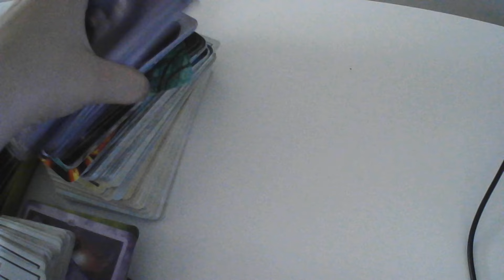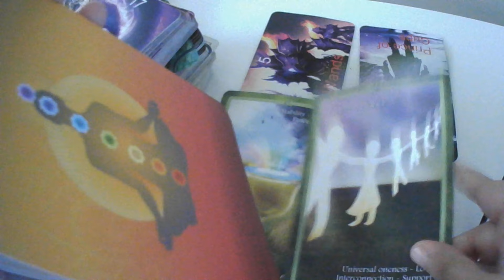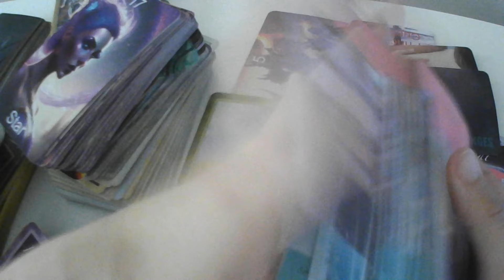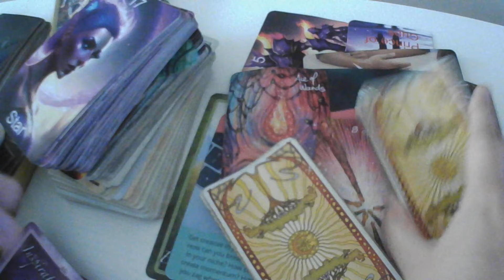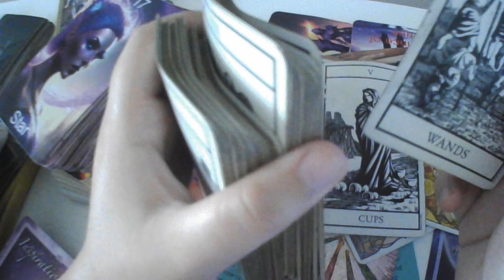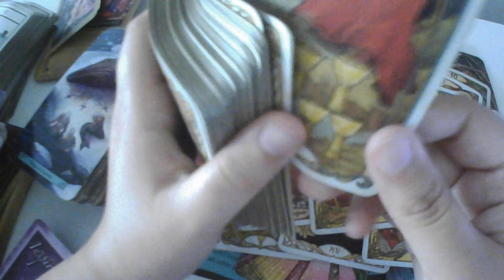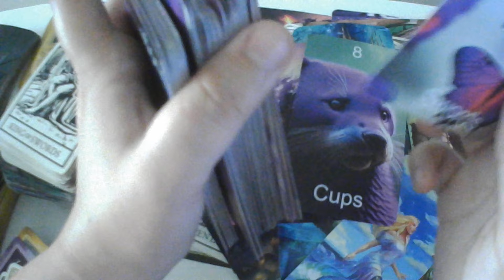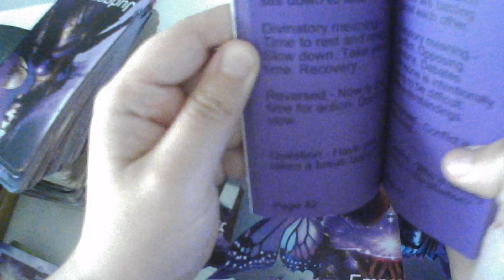Aquarius THIS IS IMPORTANT! Tarot May 2024